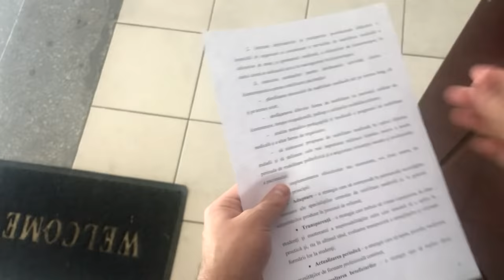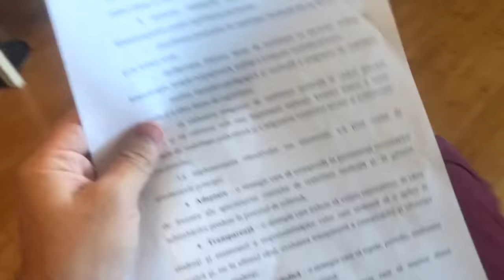PE SCURT, EXMATRICULAT